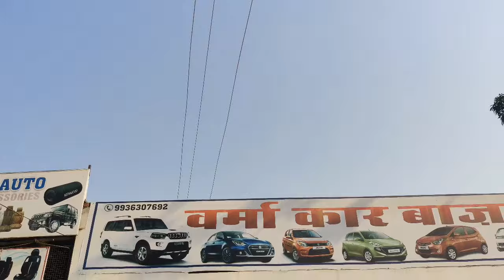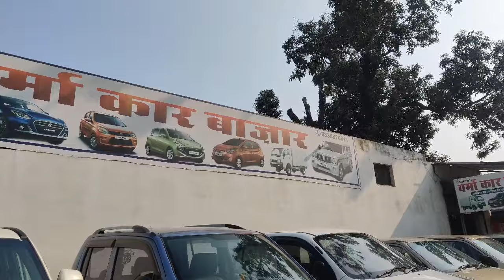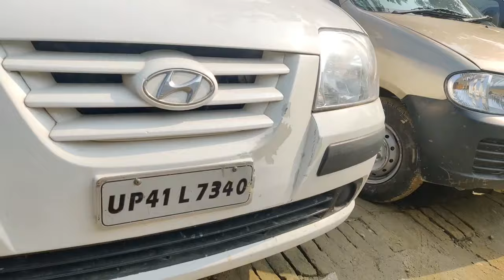कार बाजार बाराबंकी | Second hand car in Barabanki | Used car bazar | सस्ता कार बाजार 🔥| Abid vlogger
Hello guys ,

We make a vlog of second hand car bazar barabanki .

Address :- Faizabad Road , Bindra Dharam Kanta Ke Samne , Barabanki .

शुकरिया. 😍

I hope u enjoy my vlog .